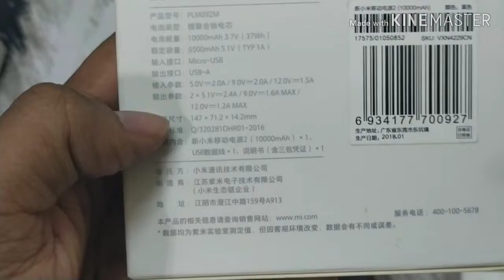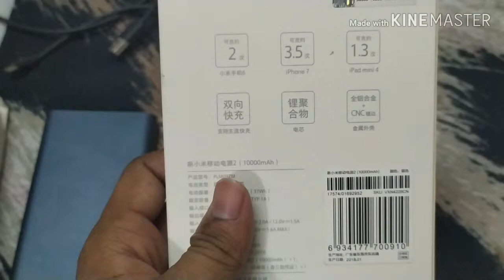Xiaomi Mi v2i 10000mAh Powerbank Full Review || ৬ মাস ব্যাবহার এর পরে এর অবস্থা।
The all-new 10000mAh Mi Power Bank 2i is a portable powerhouse that offers two-way fast charging and ensures that your devices make it through the busiest and longest days.

Battery type: Lithium-ion Battery

Rated capacity: 3.7V/10000mAh (37Wh)

Input type: Micro USB

Output type: USB-A

Input parameters: 5.0V2.0A 9V/12V18W

Output parameters: 5.1V2.4A 9V/12V MAX

Charging time: 4.2 hours (18W charger, standard USB cable)

6.2 hours (10W charger, standard USB cable)